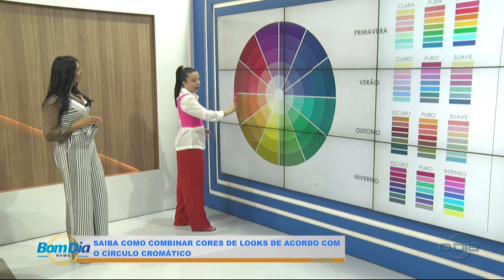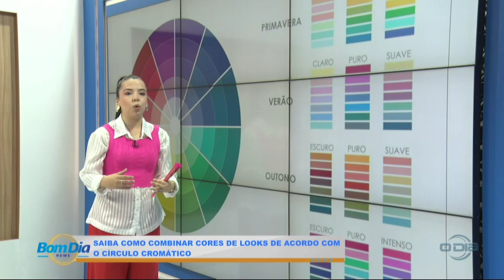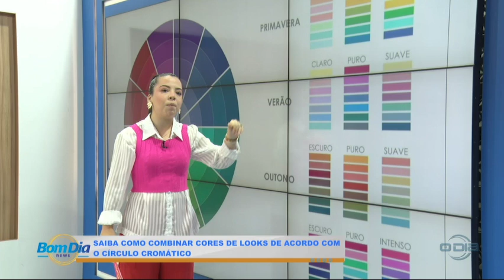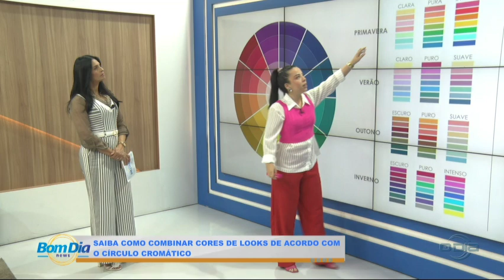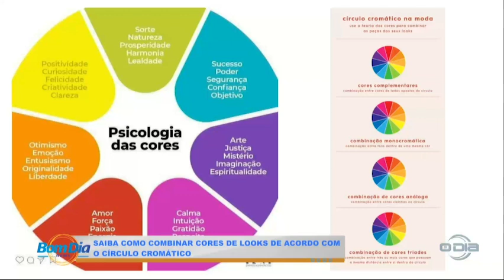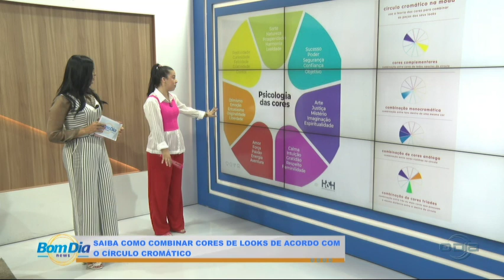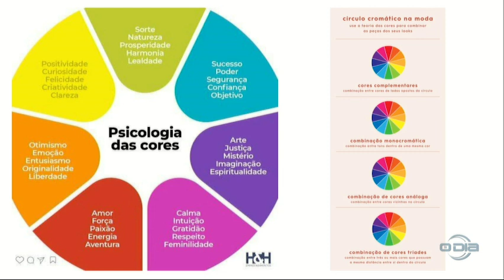Moda com Keketa: Dicas de vestuário feminino no Bom Dia News 30 10 2024